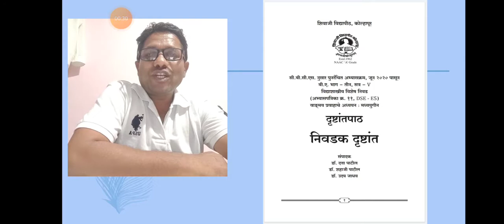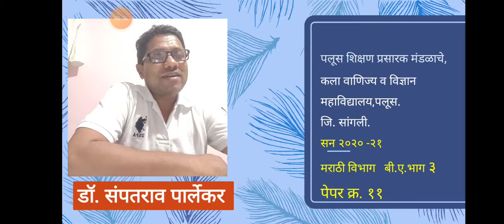बी.ए. भाग ३ मराठी पेपर क्र. ११ Date 10 Sep 2020 10.15 To 10.45 Dr. Sampatrao Parlekar